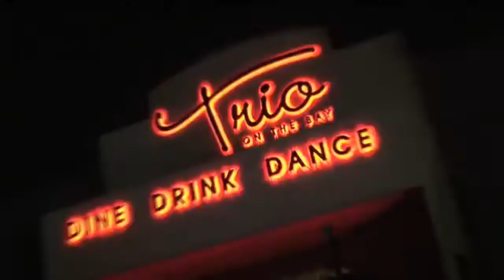RUMBLE on the Bay Miami @ Trio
**GLACIER PRODUCTIONS PRESENTS**
THE BIGGEST -&- SEXIEST A-PHI-A EVENT TO HIT SOUTH FLORIDA!!!

.:::::::: RUMBLE on the BAY :::::::::.
[[[[[[[[[[[[[ FRI . NOV . 2ND ]]]]]]]]]]]]]
"DON'T BE ALARMED YOUR FAVORITE APES ARE LOOSE"

*GUARANTEED OVER 2,000 ALPHAs / PPL IN ATTENDANCE*
*MEET ALL THE SOUTH REGION CHAPTERS IN S.FLORIDA*
*1 EVENT, 1 ROOF, SAME COMPANY, GREAT ENERGY*
-but-
MORE ATTRACTIVE -&- SEXIER VENUE!

{Hip-Hop, R&B, 80s&90s, Ol'Skool, Reggae & more}

@TRIO on the BAY
1601 79th Street Causeway
{East of 79st off i95 -&- West of Benihana}

**DRESS CODE STRICTLY ENFORCED / DRESS 2 IMPRESS**
**TABLE/BOTTLEs: $150, $250, $500 -&- $1k / Presold Packages**
**BAR MENU: Sliders, Pizza, Couch, Wings, Shrimp & Fries**
**LICENSED SECURITY -&- DETAILED OFFICER on SITE**

INFO/ TICKETS/ TABLES -or- SCORPIO B-Day Pckgs:
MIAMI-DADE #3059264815